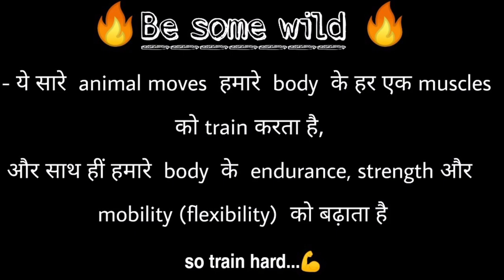10 HARDEST ANIMAL FLOW WORKOUT 🔥। ANIMAL FLOW ADVANCED 💪। Shivaz fitzone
Shivaz fitzone presents-

10 HARDEST ANIMAL MOVEMENTS 🔥। ANIMAL FLOW ADVANCED 💪। BE SOME WILD 🐱

"Animal flow" is not only fun to do, but it also benefits one's endurance, strength and mobility. Each animal flow  practice will improve and develop certain muscle groups that would not be used during any other training. It enhances the use of all muscles, granting a full body exercise.
so be some wild🔥

ये सारे animal movements  वाली एक्सरसाइज करके हम अपने body के अनेक muscles को एक साथ train कर सकते हैं और साा साथ हीं हम अपने body के endurance , strength और mobility (flexibility) को बढ़ा सकते हैं

तो कुछ जंगली जरूर बनें 🐱😊 Thanks 🙏

Equipments, I use:-👇
Wrist supporter
Ab roller
Resistance band
Hand grip
Skipping rope
Yoga mat
Gymnastics rings
Dumbell set (recommend)
Boya mic
Green screen

animal walks
animal flow
animal movement exercises
animal walk exercise
best animal exercises
animal style exercises
animal flow exercise
animal flow workout
animal movements
crossfit
animal moves
types of animal movement
vahva animal movement
how do animal move
animal moves training
animal moves advanced
animal movement for kids
animal exercises fitness
lizard walk
leaping lizard
tiger leaps
scorpion walk
jumping spider
donkey kick
crouching tiger
crab walk
inchworm walk
seal walks
exorcist walk
animal flow advanced
animal exercises workout
gorilla walk exercise
commando workout
commando training